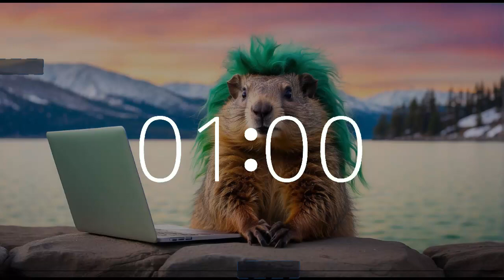60 Second Contemplation Timer | Find Peace in One Minute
Discover tranquility with our 60-second meditation timer on Techtonic Grooves. In just one minute, immerse yourself in a moment of peace and contemplation. Let the gentle rhythms guide you as you take a brief pause from the chaos of the day.
Join us in this short journey towards inner calm and focus. Embrace the power of one minute to recharge and rejuvenate.